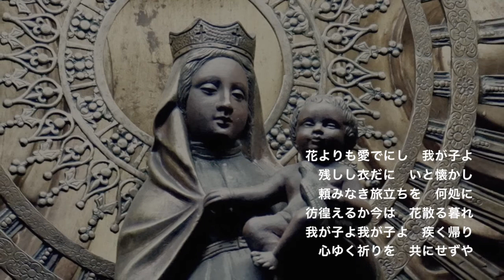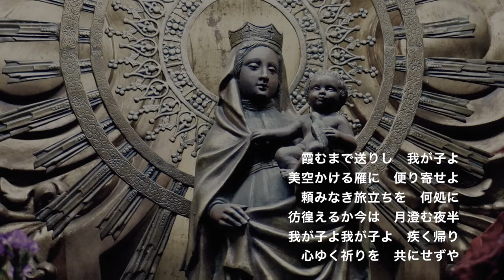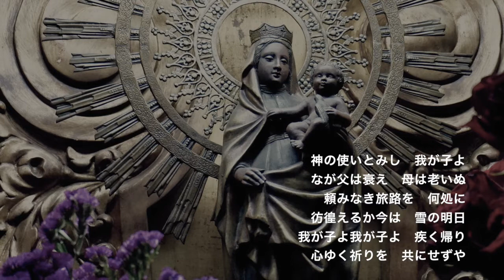花よりも愛にし我が子よ（旧讃美歌317）：土取利行（唄・演奏）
永井叔の愛した大正の旧讃美歌。大正六年に大空詩人・永井叔は賀茂川神社境内糺ノ森に小さな庵を友人に借りてもらい住んだ。この時、作詞作曲した歌が「生の森歌」「加茂の流れ」で、この時から吟遊詩人として旅立つことを決意。しかし前途は多難が続き母からの手紙にこの讃美歌が書かれていた。